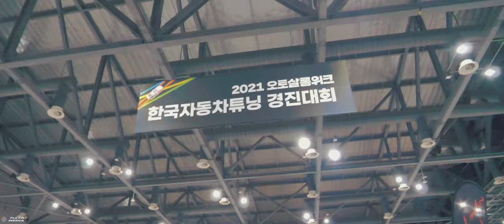2021 AUTO SALON WEEK 서울 오토살롱위크 영상 ( 킨텍스 )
2021  서울 오토살롱위크
AUTO SALON WEEK
지난 9월 말-10월초에 일산 킨텍스에서
2년만에 많이 축소된 규모로 열린 오토살롱위크 전시
가볍게 둘러보며 짧게 촬영한 영상입니다.